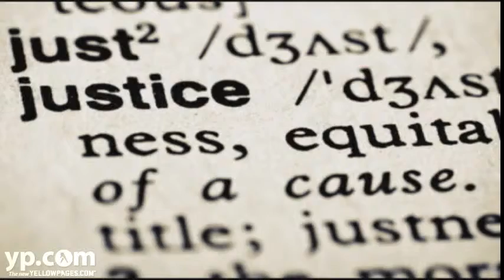Conese Law Office Cincinnati Criminal Defense Attorneys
Arrested? Going to court? Don't go alone. Let the attorneys at Conese Law Office, located in Hamilton (just outside Cincinnati), guide you through the legal system to positive resolution. Representing cases of DUI, drug charges, domestic abuse, murder, sex crimes plus family issues such as child support and divorce, they protect your rights today in order to protect your options tomorrow.